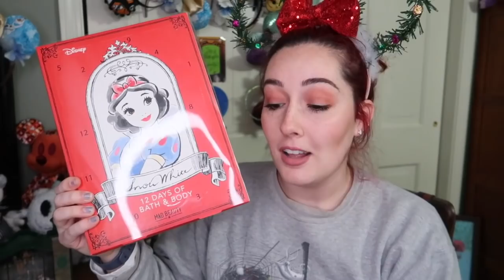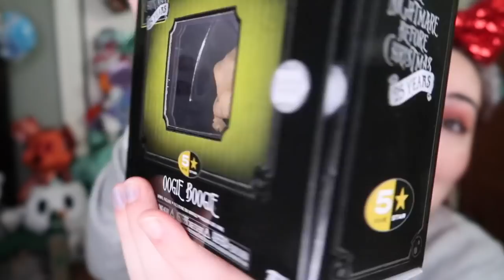Disney Secret Santa Gift Exchange Unboxing | Vlogmas Day 15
Hi everyone :)

Today we are opening my second DISNEY SECRET SANTA gift exchange package. As you will see in this video, I was in love with everything my Santa got for me. Thank you to Terryn for inviting me and sending me the most magical package. :)

Disney Damsels

Happily Ever Yvee

Corey Fiasco

TwinkleBellTerryn

OverTheMoony

DisneyKittee

PrincessMinnie

Miss Cherry's Channel

Mickey's Magic

Leah Tackles Disney

Jessica Meredith

Allison WDWGirl

CoralJoyTravel

~~~Use the code: MICKEYSMAGIC to get $7.00 your first subscription box ~~~
OR